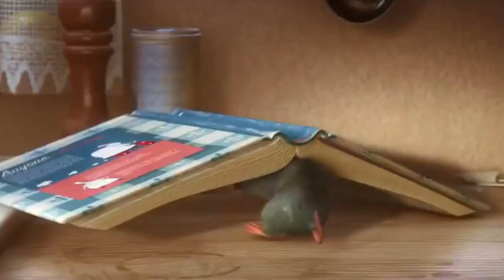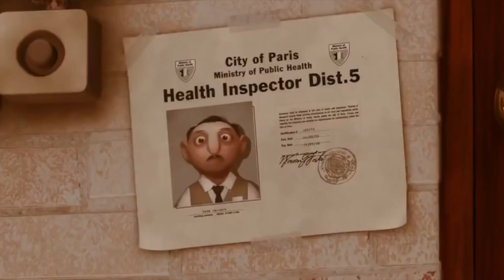Ratatouille and Marxism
Emily Pogson